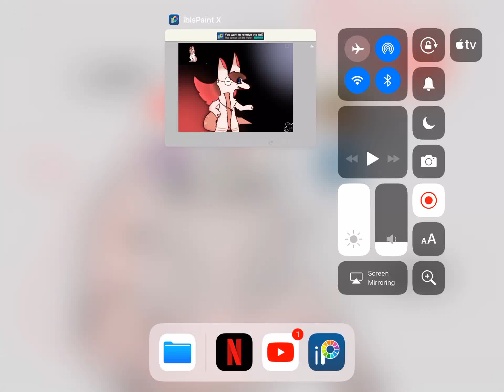Fan art for baked potato and icecolo furry fusion Friday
Pls add me in if you do I will be HAPPPY